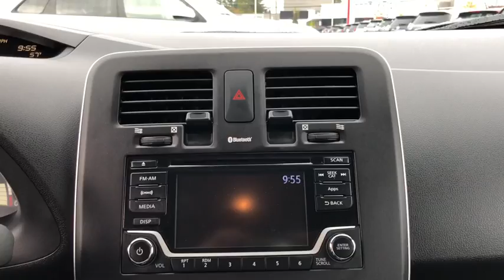2016 Nissan LEAF Portland, Beaverton, Vancouver, Gresham, Hillsboro, OR 2037534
SUPER Black Used 2016 Nissan LEAF available in Portland, Oregon at Nissan of Portland. Servicing the Beaverton, Vancouver, Gresham, Hillsboro, OR area.

CARFAX 1-Owner, LOW MILES - 13,716! Heated Seats, Bluetooth, CD Player, Keyless Start, Back-Up Camera, [F01] CHARGER PACKAGE CLICK ME!  KEY FEATURES INCLUDE Heated Driver Seat, Back-Up Camera, Satellite Radio, iPod/MP3 Input, Bluetooth, CD Player, Keyless Start, Heated Seats Nissan S with SUPER BLACK exterior and Black interior features a Electric Motor.   OPTION PACKAGES CHARGER PACKAGE 6.6 kW Onboard Charger, 6 kW output, Quick Charge Port. Rear Spoiler, MP3 Player, Keyless Entry, Child Safety Locks, Steering Wheel Controls.   EXPERTS CONCLUDE Edmunds.com explains The 2016 Nissan Leaf's battery pack is located under the floor beneath the seats, a design that contributes to the car's airy cabin and rear seats roomy enough even for tall passengers. Cargo room behind the rear seats is generous, at 24 cubic feet..   BUY WITH CONFIDENCE CARFAX 1-Owner   Pricing analysis performed on 11/1/2018. Please confirm the accuracy of the included equipment by calling us prior to purchase.